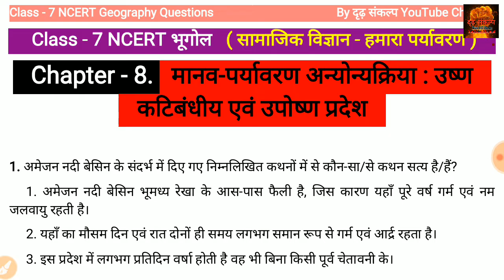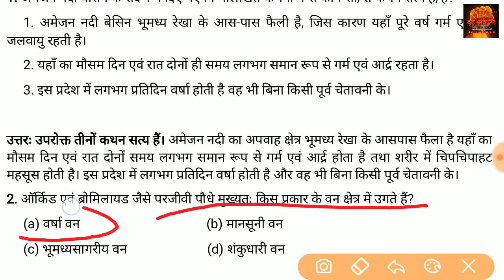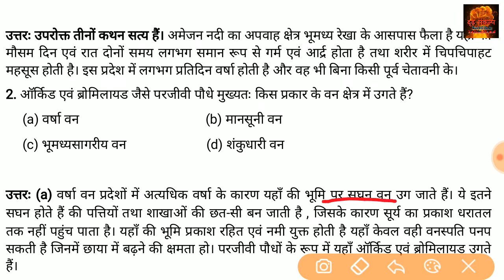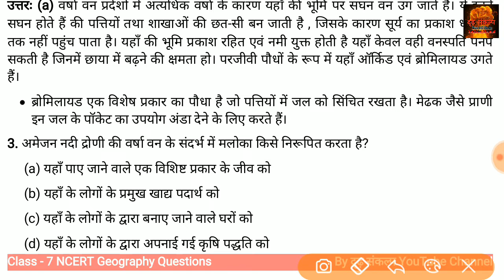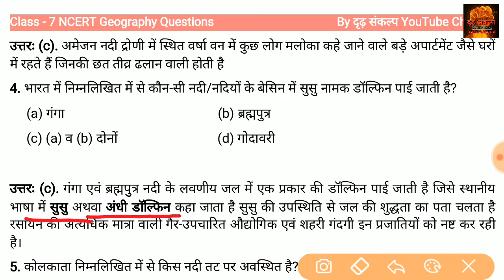Class 7 NCERT Bhugol Chapter 8 मानव-पर्यावरण अन्योन्यक्रिया Imp MCQ Type Ques With Solution in Hindi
Hmare es दृढ़ संकल्प चैंनल pr UPSC IAS ki preparation starting se ek proper way me free me krayi ja rhi ha or sabhi notes diye ja rhe h so please subscribe our channel and share Videos